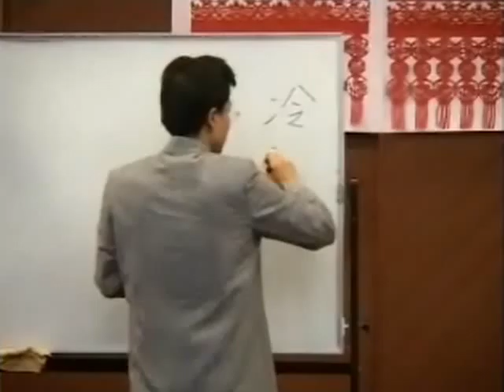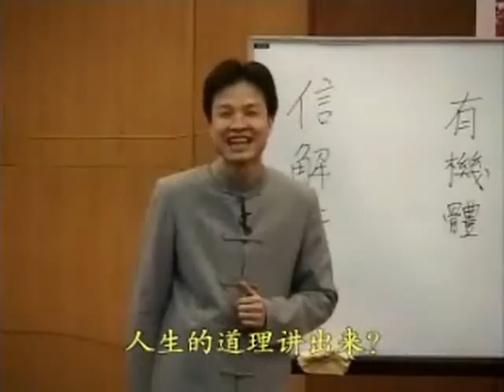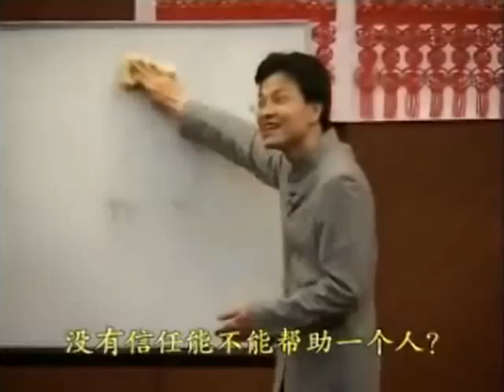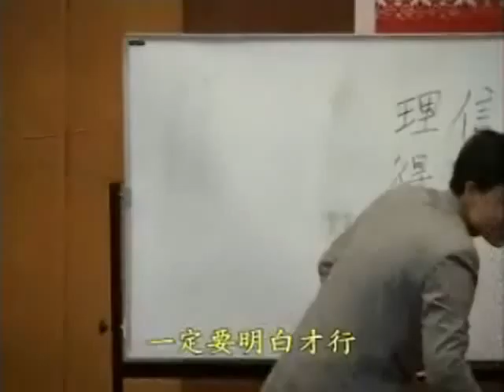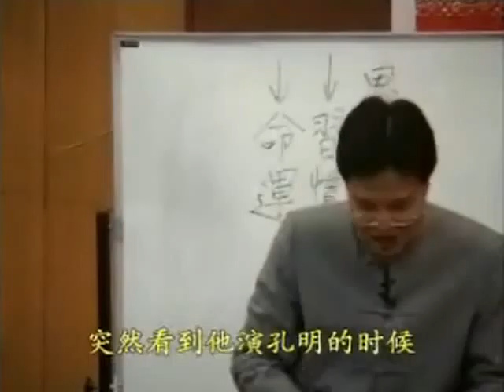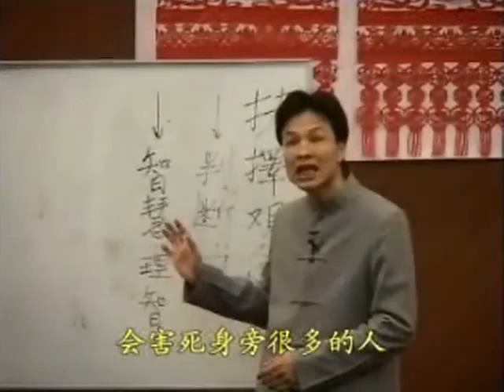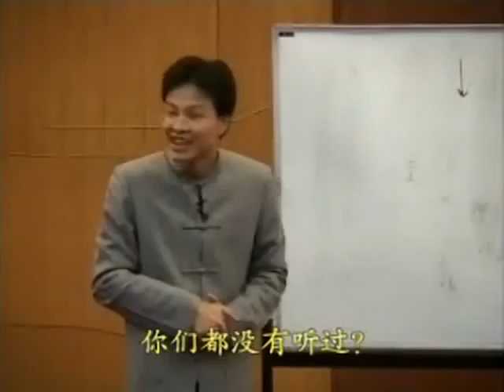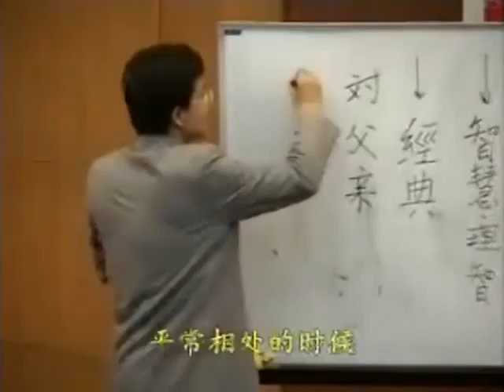傳統文化與建構和諧社會 02a 蔡禮旭老師